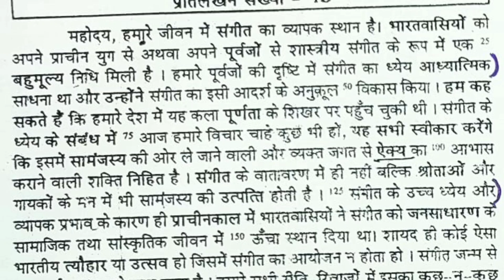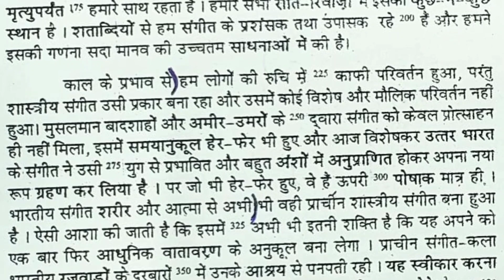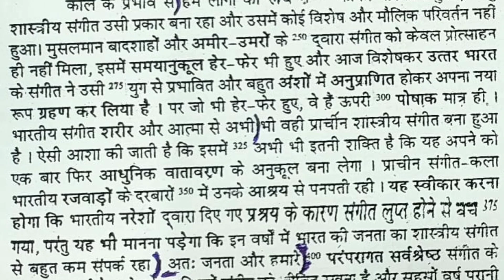80 शब्द प्रति मिनट हिन्दी डिक्टेशन SSC HIGH COURT DSSSB CISF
80 शब्द प्रति मिनट हिन्दी डिक्टेशन SSC HIGH COURT DSSSB CISF

ssc stenographer skill test hindi Dictation
ssc stenographer skill test hindi Dictation speed 80 wpm
ssc stenographer hindi Dictation
ssc stenographer
hindi legal dictation speed 80 wpm
legal hindi Dictation speed 80 wpm
80 wpm hindi Dictation ssc skil test
80 wpm hindi Dictation
80 wpm dictation
Dictation 80 wpm
Legal dictation
ssc stenographer
court dictation
80wpm dictation
90wpm dictation
100wpm dictation
shorthand dictations
dictation
ssc stenographer previous year dictation hindi
shorthand classes
ssc
editorial dictations
ssc steno skill 2024
shorthand dictation